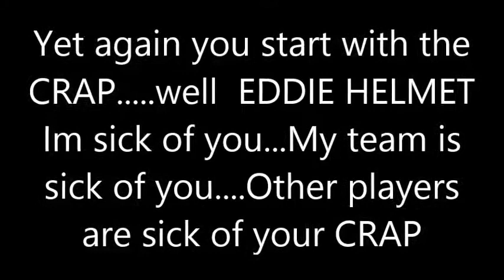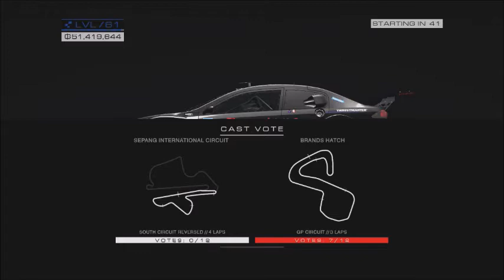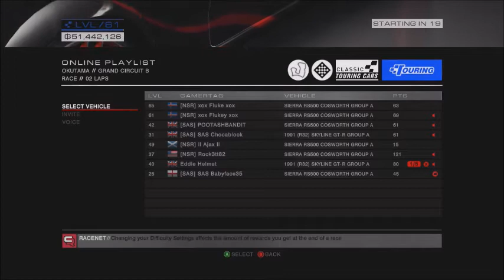Eddie Helmet's hour of hell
Dickhead starts his crap - gets binned continuously for his troubles.